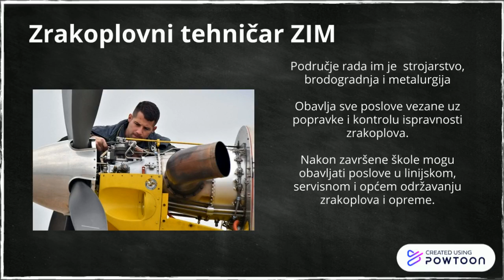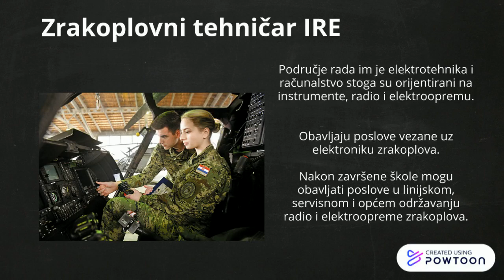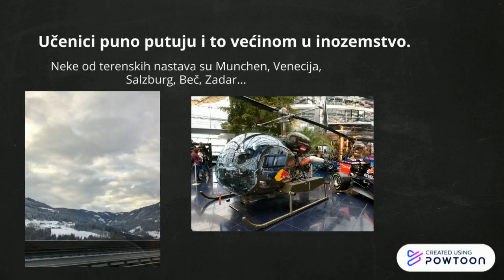Zrakopovna tehnička škola Rudolfa Perešina